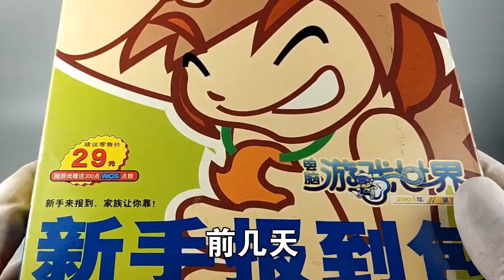寻幻传说ios 9467